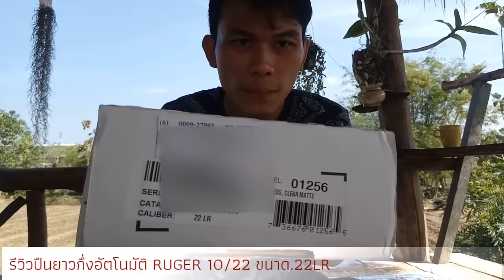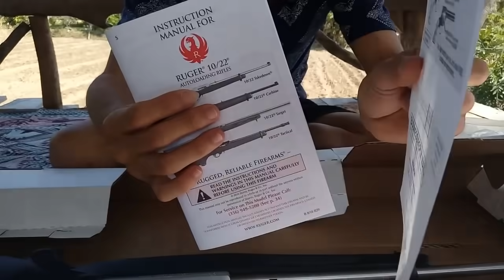Ruger 10/22 Carbine Autoloading Rifle Review ใหม่แกะกล่อง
Ruger10/22 แกะกล่องปืนใหม่  ปืนยาวรูเกอร์ 10/22  ปืนยาวกึ่งอัตโนมัติ ลำเลส พานท้ายเซนเทติค ขนาด .22LR  ในกล่องมีอะไรบ้าง
Ruger 10/22® Carbine Autoloading Rifle